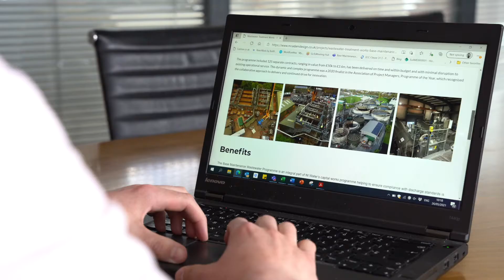Project Management - Water Industry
An interview with graduate PM, Nathan Williamson